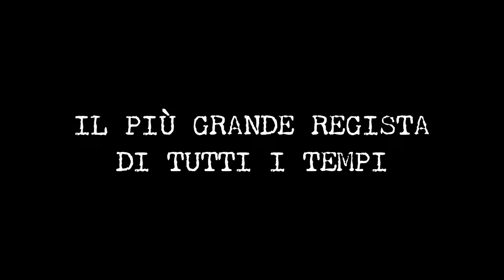HOW STRANGE TO BE NAMED FEDERICO - trailer